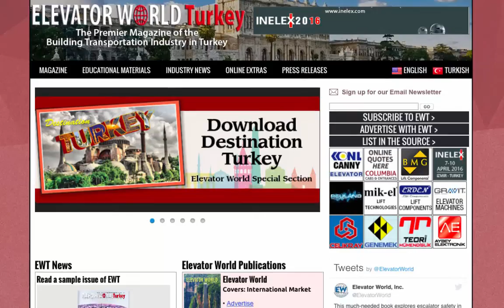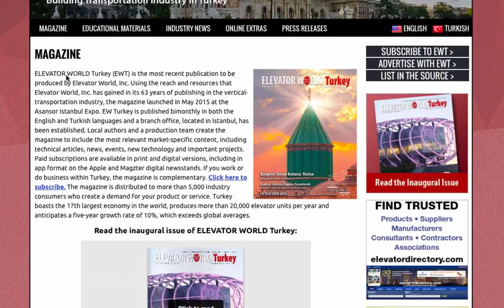Otis to Outfit Tallest Residential Building in Sri Lanka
Otis has been selected to provide 19 5-mps elevators to the 240-m-tall, 68-story Altair in Colombo, Sri Lanka. Upon completion, it will be the tallest residential structure with the fastest elevators in Sri Lanka. Seven of the 19 units will be manufactured at Otis' Bengaluru, India, facility. Indocean Developers Ltd. is developing Altair, which consists of one tower leaning against another and is described by Indocean Director K.M. Sathian as "an architectural marvel." Sebi Joseph, president of Otis India, observed: "Otis' proven high-rise elevator technologies and capability to execute complex projects with unusual structural elements were important factors in our selection."

KONE PROVIDING 54 UNITS TO CHINESE MIXED-USE PROJECT
KONE has been selected by Poly Property Group to provide 33 elevators and 21 escalators to the Liuzhou Poly International Center, a mixed-use development in Liuzhou, China, that includes a 54-story office tower, 248-m-tall hotel and shopping mall. KONE plans to deliver two MonoSpace® and 31 MiniSpaceTM elevators and 21 TravelMasterTM escalators, along with the PolarisTM destination-control and E-LinkTM remote-monitoring systems. Completion is anticipated in 2017.

SITEWORK BEGINS FOR GERMANY’S TALLEST RESIDENTIAL BUILDING
Sitework has started on the 47-story Aktivhaus, slated to be the tallest residential building in Germany, SkyRise Cities reports. Located in Frankfurt next to the Skyline Plaza retail mall, Aktivhaus will be notably "green," with energy from solar panels powering the building and landscaped balconies providing summer shade. Aktivhaus will house 240 apartments. It was designed by gsp Städtebau and Magnus Kaminiarz & Cie. Architektur.

SNAPCAB EXHIBITING AT AIA CONVENTION 2016
SnapCab intends to impress at the American Institute of Architects (AIA) Convention 2016 on May 19-21 at the Pennsylvania Convention Center in Philadelphia. The exhibit will include a lobby with two complete elevator interiors, island down-light and continuous LED perimeter light ceilings, a 15-ft. tall x 20-ft. wide mountainscape wall and a conference room with an active display and integrated speakers. More than 175 wall panels will be faced with Corning® Gorilla® Glass. The intent of the booth is to help architects envision designs that flow from lobbies into elevators.

Image author: Rehman Abubakr